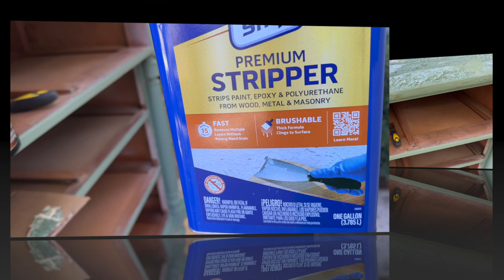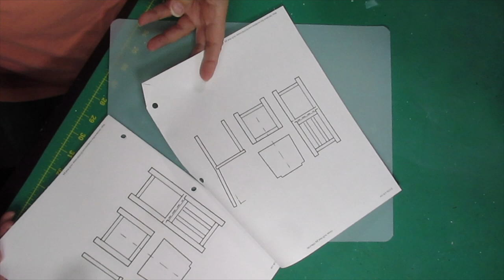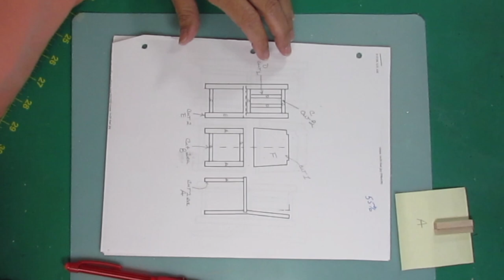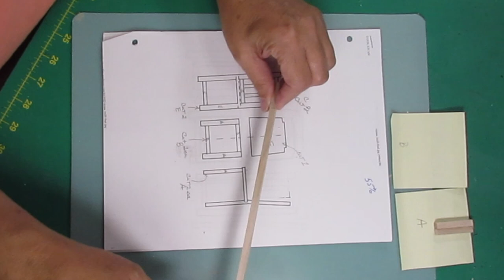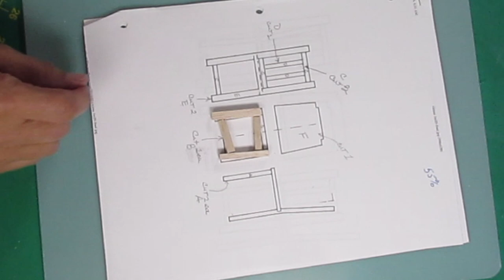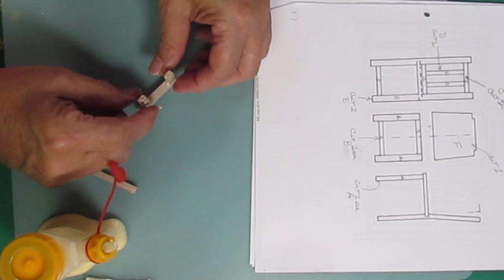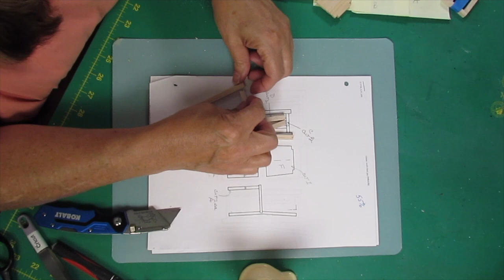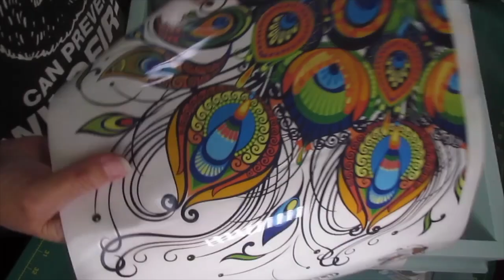WELCOME TO OUR MEGA CRAFTING VIDEO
Mega Monday
Items Needed:

DIY#1
Spice bottles
Super glue
Hot glue

DIY#2
Silver dish
Transfer of choice

DIY#3
Silver dish
DBP silk white cap
DBP bonding boss
DBP extra coat
Transfer of choice

DIY#4
Dresser
Klean Strip

ANOTHER DIY
Farmhouse Country chairs
Items Needed:
2 ea square dowels (Micheals)
1ea paint sticks
White Chalk Paint
Melted choc. Paint (apple barrel)

ANOTHER DIY
1ea COMMUNITY THRIFTED TRAY
1ea RUB ON TRANSFER  of choice
SLICK STICK OR BONDING BOSS
CMP SEA GLASS
MOONSHINE METALIC GOLD

ANOTHER DIY
1ea Thrifted SILVER TRAY
SILK QUIET COVE
MOONSHINE METALIC CARRIBEAN

ANOTHER DIY
1ea thrifted LAMPS
SHEARS COLOR OF CHOICE

ANOTHER DIY
1ea thrifted WOODEN CABINET
SHELVING BOARD

Black fine sharpie maker
Black ultra fine sharpie maker
White uni ball Gel pen
Hot glue gun -
Hot glue
Wood Glue
Hot Glue Pink Finger Caps -
Needle Nose Pliers -
Scissors
Sanding block
Finger nail file
Paint brushes
Embossing tool
Stapler
Spackling
Caulk
E600 Glue
modge podge
Posca Markers

Thank you to all of our subscribers We Love you Lots!